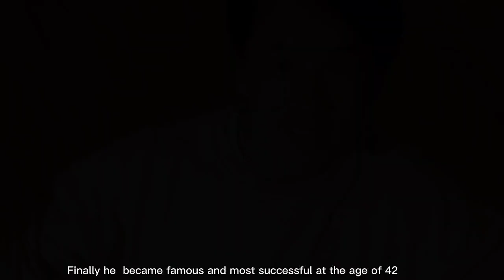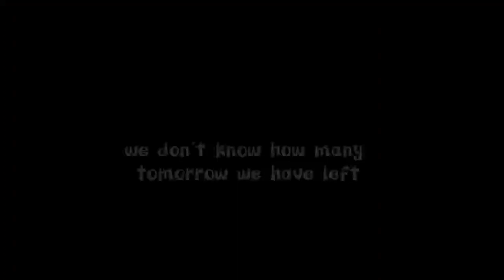Hidden fact about JACKIE CHAN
Jackie Chan was always bullied, but he never let anyone pull him down. Watch and gain more knowledge and Inspiration of how he overcame and conquered.

This video is brought to encourage, build and teach you lessons of life, be it spiritual or physical. Trust me you'll love our content.